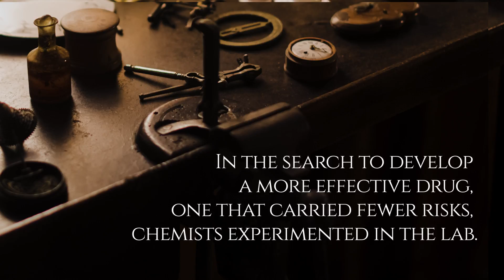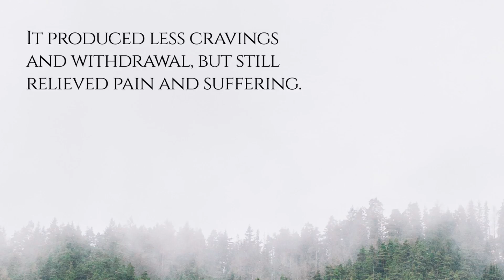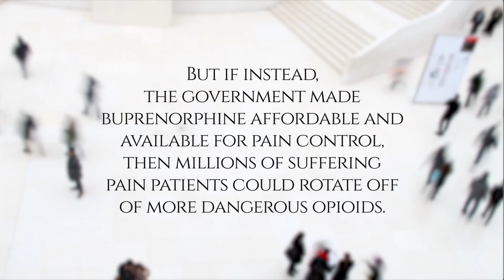Taming Opiophobia: Get the Facts:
Opiophobia is a result of demonizing all opioid medications. Science deals with the distinctions between different drugs within the same class. Not all opioids were created equal. Some have great medicinal value, while others are deadly. This video seeks to dispel myths and opiophobia.